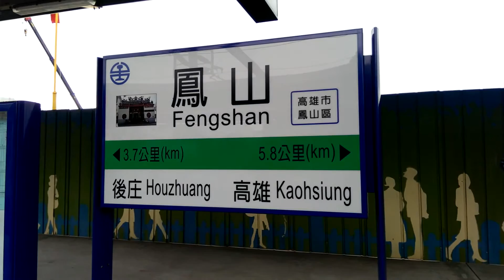20160129_鳳山車站-0906